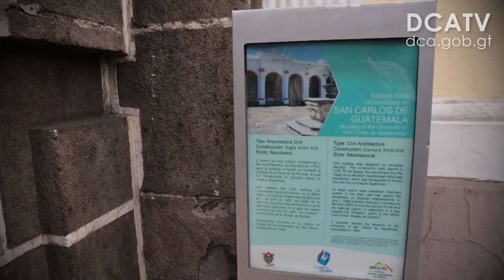Musac reconoce a periodistas por difundir el arte y la cultura durante celebración de 25 aniversario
En el marco del 25 aniversario del Museo de la Universidad de San Carlos de Guatemala (Musac), autoridades de este centro reconocieron a periodistas de los diferentes medios de comunicación por ser parte importante en la difusión del arte y cultura de Guatemala.

Los comunicadores que fueron condecorados son del Diario de Centro América (DCA), Prensa Libre, Nuestro Diario, Radio TGW, Radio y TV Usac, Nuestro Mundo de los canales 3 y 7,  entre otros, cuyos redactores y reporteros gráficos han impulsado el arte y la cultura en todos sus ámbitos.

Para Rodrigo Carrillo, subdirector Técnico del DCA, “el arte y la cultura hay que fomentarlos, conservarlos y construirlos, porque esta es la otra parte del alimento que necesitamos todos los días”. Foto: Noe Pérez, Diario de Centro América.

Por su lado, Ingrid Reyes, periodista de Prensa Libre, agradeció a las autoridades de la Usac por el galardón y a su vez reconoció que “los medios masivos juegan un papel importante en la difusión del arte, abriendo brecha y un espacio para enriquecer el alma y espíritu de la población por medio de esta disciplina”.

Actividades

Las actividades de la celebración del vigésimo quinto aniversario del Musac comenzarán el sábado 22 de abril con una actividad denominada Bailes de Antaño, donde los visitantes deben llegar vestidos con atuendos de época.

Ese mismo día habrá música en vivo amenizada con marimba, con el apoyo de la Cinemateca de la Usac, que proyectará imágenes de antaño y, para cerrar, una serenata por parte de los estudiantes universitarios.

También se inaugurará la exposición “Legado de mi Tierra”, que  consiste en una colección de artesanías de los 22 departamentos del país.

El domingo 23 de abril se llevará a cabo un ensamble de marimbas, con la participación especial de la Marimba de Concierto de la Usac, la del Instituto Guatemalteco de Turismo y el conjunto del Congreso de la República.

Carolina Castillo, coordinadora del Musac, invitó a la población a participar en las actividades de este 25 aniversario y consultar las redes sociales de la Usac y Musac para conocer el calendario de los eventos.

El Musac está ubicado en la 9ª avenida 9-79 de la zona 1, en el Centro Histórico, y desde que abrió sus puertas el 22 de junio de 1994 “tiene el compromiso de promover el arte y la cultura, el saber científico”, dijo Verónica Paz, directora de Extensiones Universitarias de la Usac.

En este centro cultural se promueven diferentes actividades y exposiciones que contribuyen al desarrollo de la educación en el país.